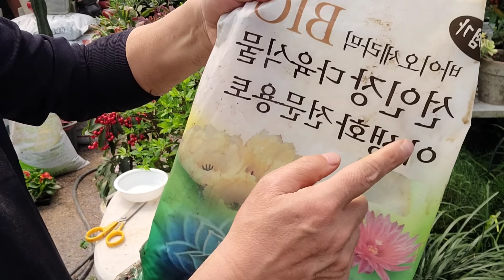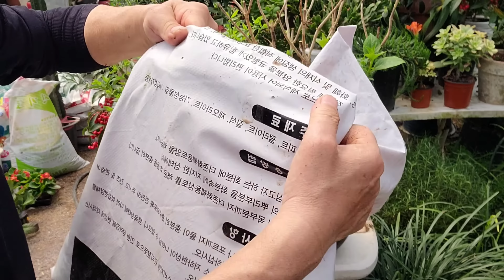수국 새순 삽목 봄이 오면 이렇게 하세요 (100프로 성공보장)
30년이상 화초 장돌뱅이가
수국관련 화초 여러가지 품종 제대로 알려드리고

삽목 분갈이 누구나 초보자 분들
손쉽게 풍성하게 키우는 방법 제대로 알려드릴게요